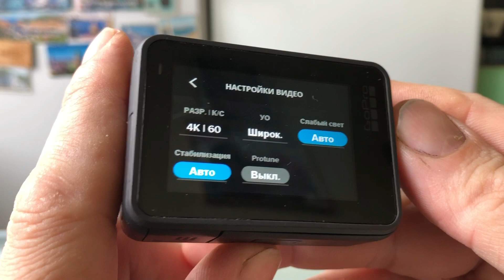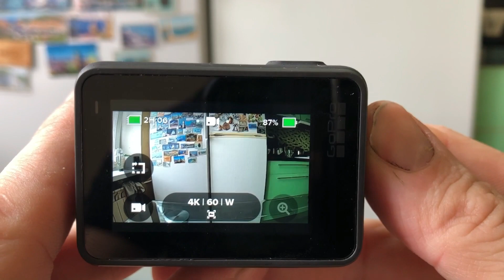Gopro Hero 7 Stopped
У вас зависает экран камеры в GoPro Hero 7?   Решение есть !!!
Do you have a camera screen hanging in GoPro Hero 7? There is a solution !!!